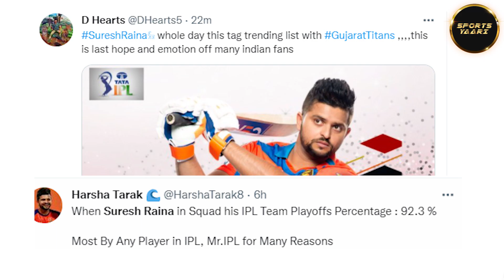क्या Suresh Raina को मिलेगा Gujarat Titans में Chance?